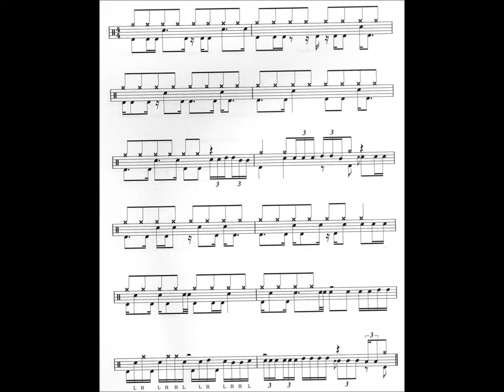Beto Fullone Solos Jazz Fusión 58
Clases de Batería en La Plata.